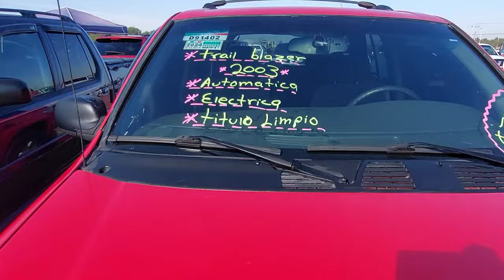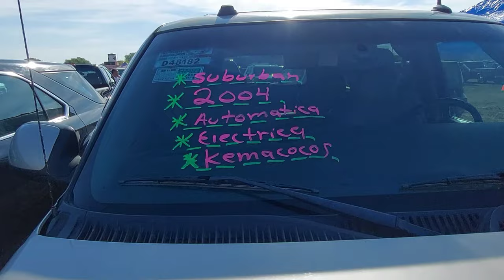Bonitas Toyota Tacoma hoy domingo 25 de febrero en el autotianguis Juan Pablo Segundo